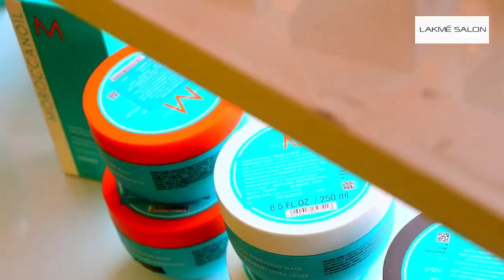Lakmè Salon Phagwara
𝗣𝗮𝗿𝘁𝘆 𝗠𝗮𝗸𝗲𝘂𝗽 @ ₹ 𝟮9𝟬𝟬
• 𝑂𝑢𝑡𝑠𝑡𝑎𝑡𝑖𝑜𝑛(𝗙𝗿𝗲𝗲𝗹𝗮𝗻𝗰𝗲) 𝑀𝑎𝑘𝑒𝑢𝑝 𝑎𝑙𝑠𝑜 𝑎𝑣𝑎𝑖𝑙𝑎𝑏𝑙𝑒.
•𝑁𝑎𝑡𝑢𝑟𝑎𝑙 𝑀𝑎𝑘𝑒𝑢𝑝
•𝑂𝑟𝑖𝑔𝑖𝑛𝑎𝑙 𝐻𝑖𝑔ℎ 𝑄𝑢𝑎𝑙𝑖𝑡𝑦 𝑃𝑟𝑜𝑑𝑢𝑐𝑡𝑠
•𝐻𝑖𝑔ℎ𝑙𝑦 𝑆𝑘𝑖𝑙𝑙𝑒𝑑 𝐸𝑥𝑝𝑒𝑟𝑡𝑠